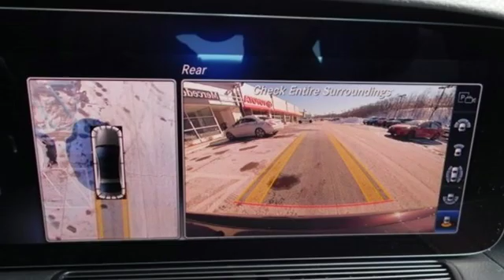New 2019 Mercedes-Benz S-Class Wilkes-Barre PA Scranton, PA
Year: 2019
Make: Mercedes-Benz
Model: S-Class
Trim: S 560
Engine: 4.0L V8
Transmission: 9-Speed Automatic
Color: Red
Interior: Black
Stock #: B13319
VIN: WDDUG8GB5KA465606

Address:
150 Motorworld Dr #6